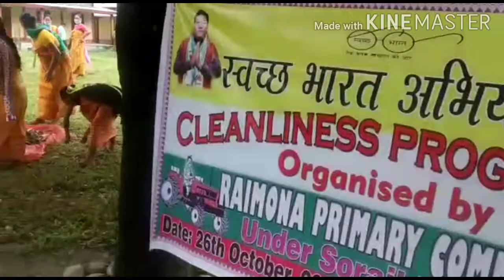Sapai abhijan UPPL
Chila basumatary zindabad